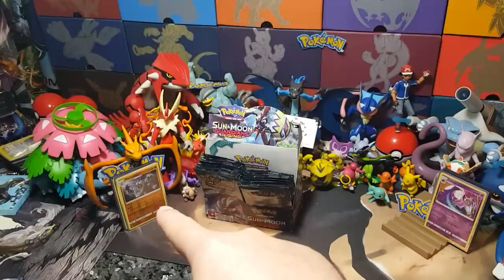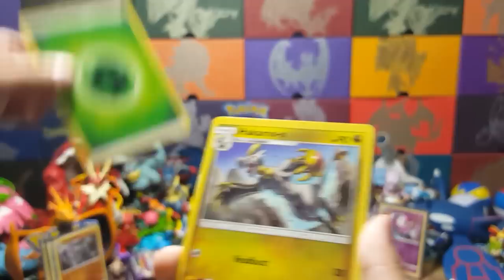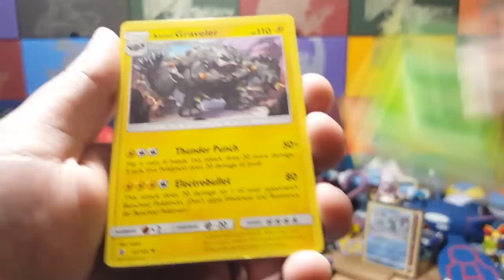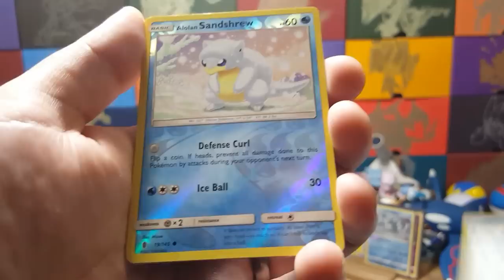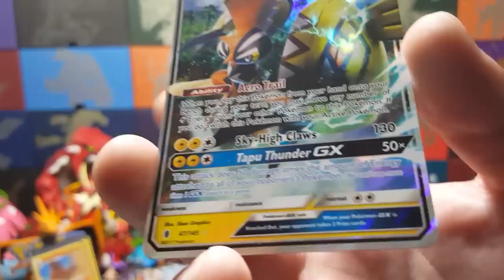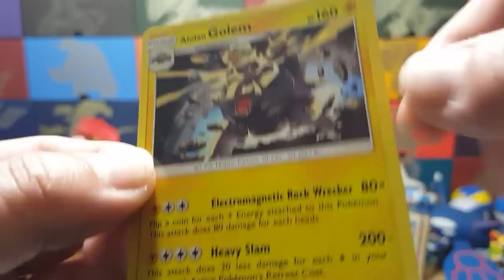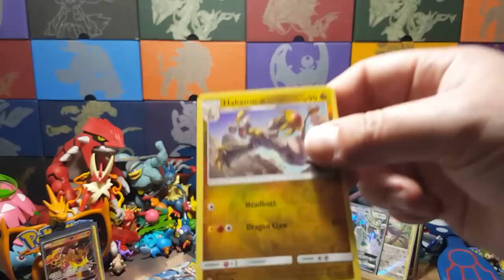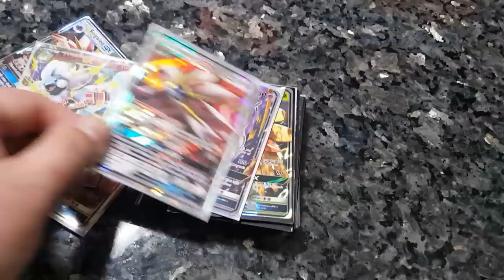OPENING A POKEMON Sun And Moon GUARDIANS RISING BOOSTER BOX!! PACK BATTLE! SHINY GX PULLS! Pt.2!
Today we open the last half of our first ever SUN & MOON GUARDIANS RISING BOOSTER BOX!! Join us as we decide to battle my side versus EthanMonsters side!! Who will win and who will go down!!! More importantly. who will pull our first secret rare?! Find out now!

Want to send us mail? Send it to this P.O.Box (Only send 1 way items. No return shipments)